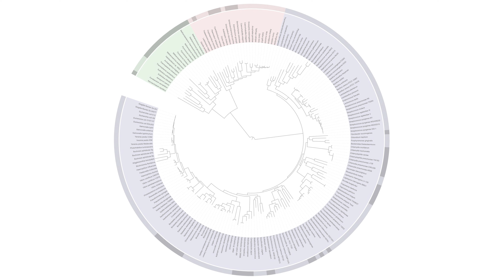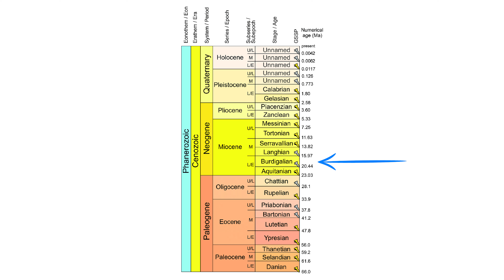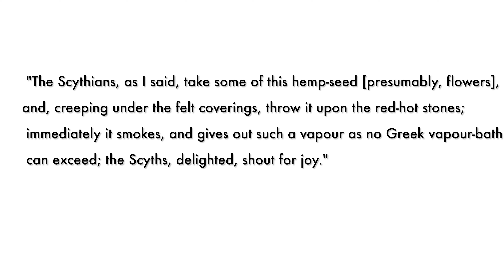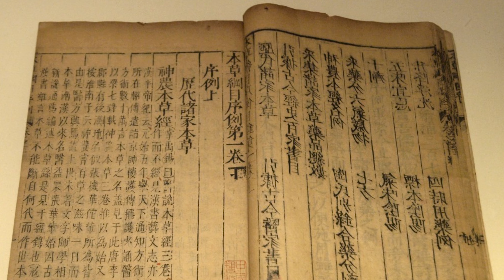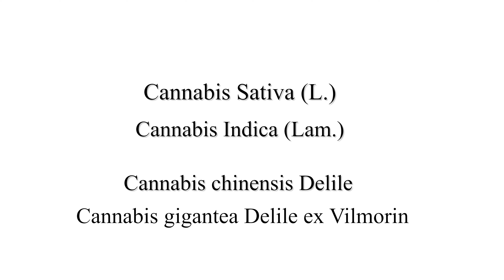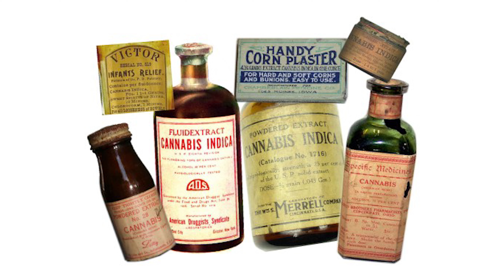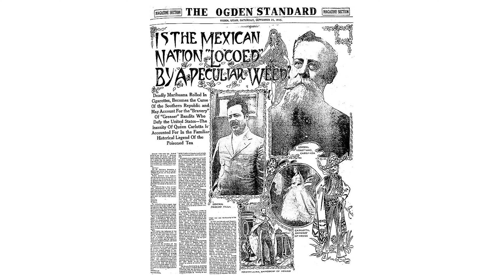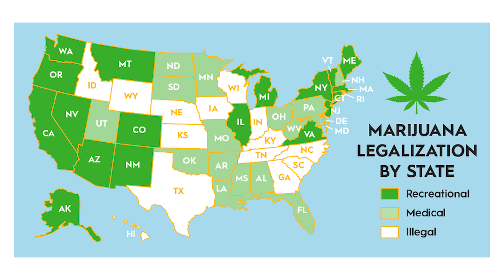Cannabis History and Origins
Welcome to the Ocean Grown Academy Master Class.

Today we are going to dive into the History of one of the Worlds most utilized plants by humans. Humans have shared a long and fascinating relationship with Cannabis that can be traced back to some of the oldest domesticated plants...

VaderVision Video Content has been made available for informational and educational purposes only.  Please view responsibly.

VaderVision powered by PROP 215 SB 420 and Now Prop 64 VaderVision Video Content has been made available for informational and educational purposes only.  Please view responsibly.